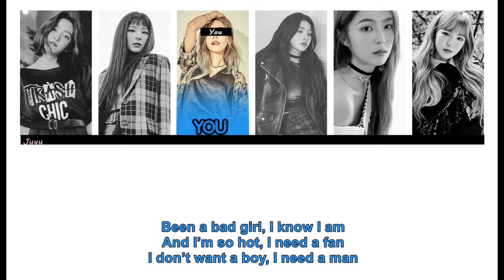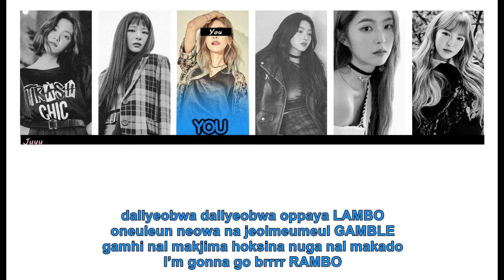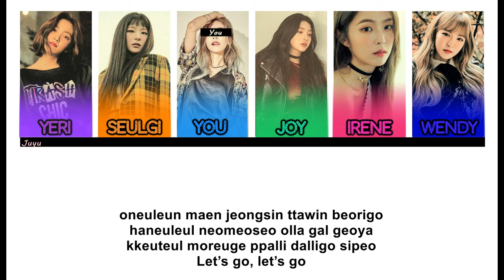How would Red Velvet + You (6 members) singing - Boombayah [Color Coded Lyrics/Rom]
line distribution
Yeri - 28.9
Seulgi - 27.0
You - 32.2
Joy - 29.9
Irene - 29.2
Wendy - 32.5